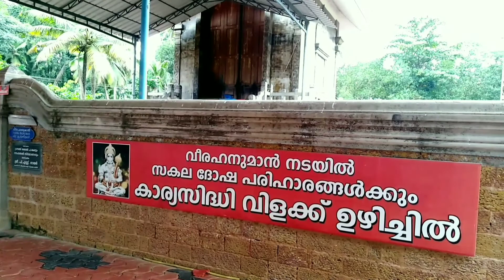Chakkulathukavu Devi Temple ചക്കുളത്തുകാവു ദേവി ക്ഷേത്രം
Chakkulathukavu Devi Temple
ചക്കുളത്തുകാവു ദേവി ക്ഷേത്രം